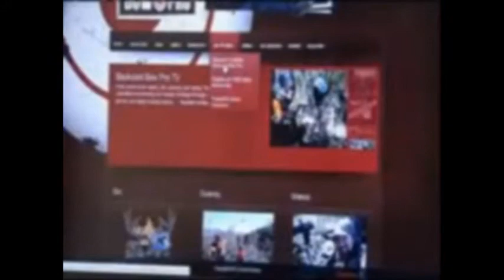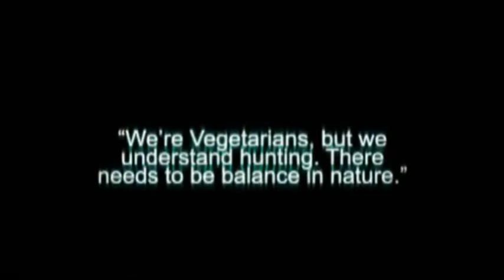Bow Hunting in the News - Backyard Bow Pro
Local news cast featuring the new Backyard Bow Pro National Accreditation program that is verifying bow hunters as crime free, proficient, community minded people.  They are then given tools and credentials designed to offer "transparency" to the non-hunting property owner.  This is helping them gain access to new hunting property while working WITH the landowner to give back to the community.